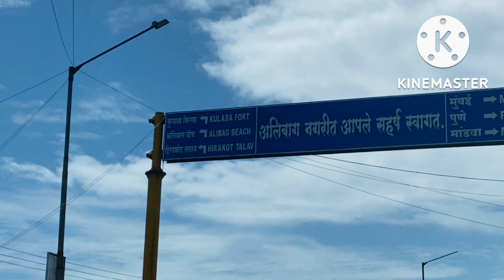Nagaon Beach Maharashtra 😊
Sidhans deol